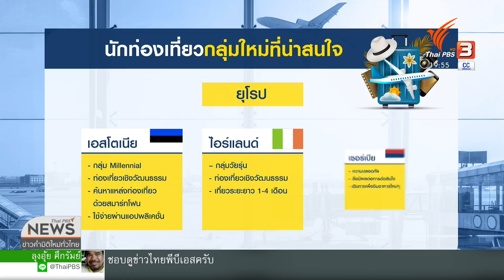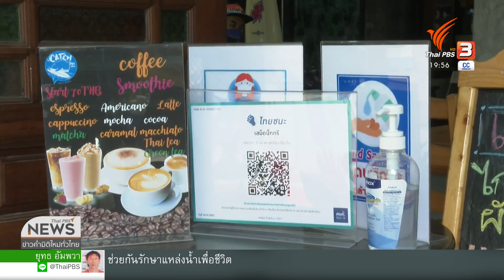วัคซีนเข็มแรก กระตุ้นท่องเที่ยว : พลิกปมข่าว (25 ก.พ. 64)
ขณะที่หลายจังหวัดเตรียมพร้อมสำหรับการฉีดวัคซีนล็อตแรก ความพยายามในการเปิดพื้นที่รองรับนักท่องเที่ยวต่างชาติเพื่อฟื้นเศรษฐกิจก็กลับมาอีกครั้ง โมเดล Villa Quarantine เป็นอีกหนึ่งความหวัง แต่จะทำอย่างไรให้เดินหน้าไปอย่างราบรื่นและพร้อมสำหรับการรองรับความผันผวนครั้งใหม่

ติดตามชมรายการพลิกปมข่าว วันพฤหัสบดีที่ 25 กุมภาพันธ์ 2564 ในช่วงข่าวค่ำมิติใหม่ทั่วไทย ทางไทยพีบีเอส หรือรับชมย้อนหลังได้ทาง